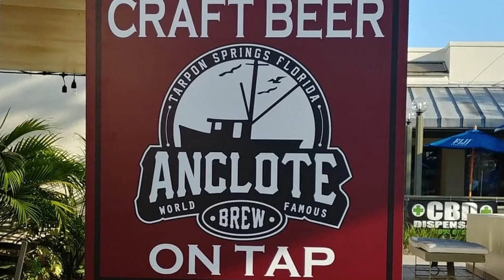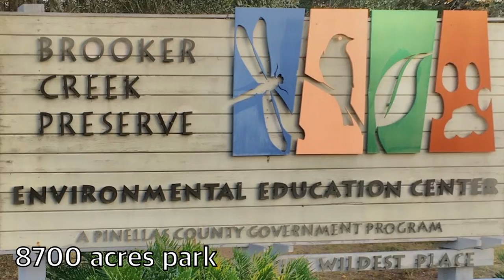Best Things to Do in TARPON SPRINGS, Florida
Welcome to Let's Travel! In this channel we will explore travel tips, hidden gems, solo travel tips, and where to travel now. This channel is for anyone that loves to explore and love that amazing feeling you get when you travel to new places.

Did you know that Tarpon Springs is known as the "sponge capital of the world?" Yeah, this place is SpongeBob Squarepants’ home!
Today We're taking a look at the charming town located on Florida's Gulf Coast, and exploring its rich history and unique attractions that make it what it is. From the sponge docks to the Pinellas Trail and beautiful beaches, there's so much that may surprise you for this "taste of Greece" in America."
Whether you live in the United States or are just touring the area for your interest in Greece's history, food, and culture, Florida's Tarpon Springs will have something that will take your experience to the next level.

Inspired by World According To Briggs, Mojo Travels and Travel Global.

Inspired by Tarpon Springs - A Taste of Greece in Florida
Inspired by 9 Best Things to Do in Tarpon Springs, Florida - The Sponge Capital of the World
Inspired by What You Should Do In Tarpon Springs Florida!
Inspired by FULL TOUR OF TARPON SPRINGS, FLORIDA
Inspired by Tarpon Springs, Florida |  Greek Diaspora Town Tour in 4K